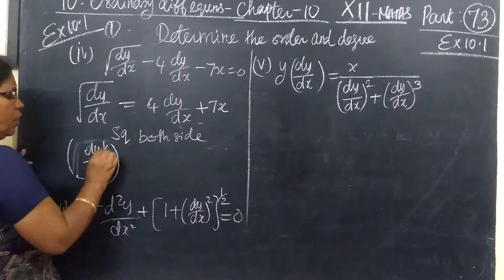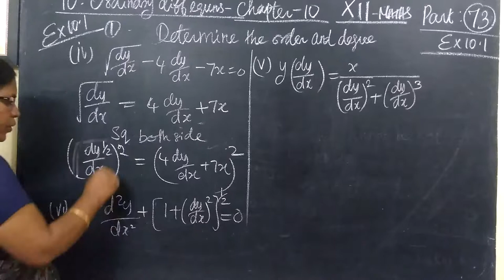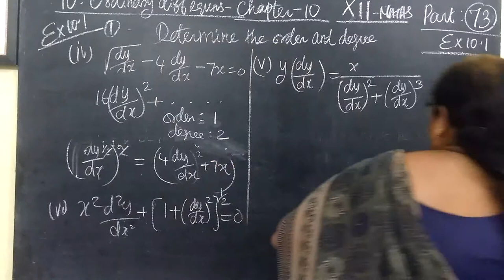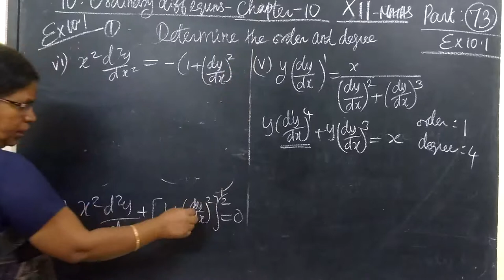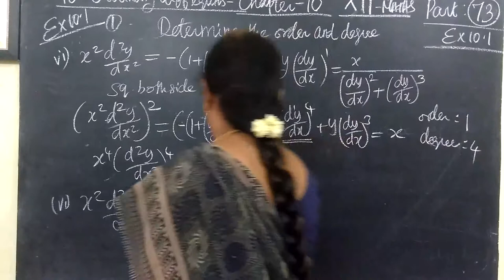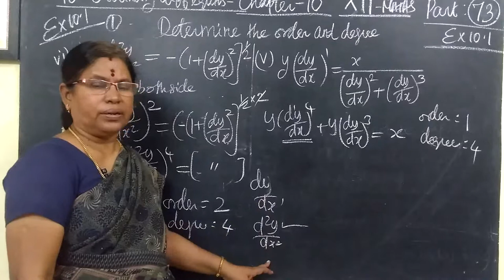12-M [73] Ex-10.1-1-iv Diff equns Gomathi maths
12-M [73] Ex-10.1-1- iv Diff equns Gomathi maths